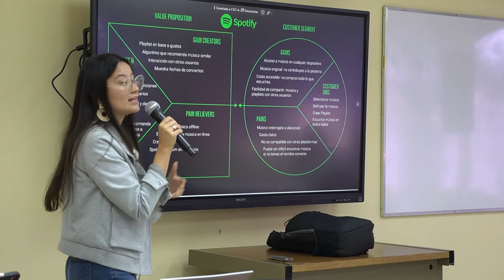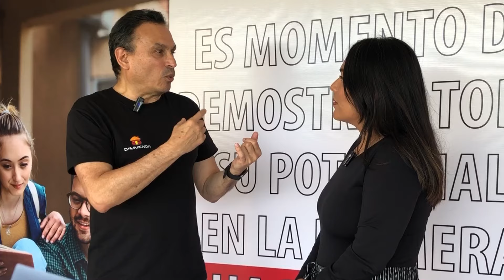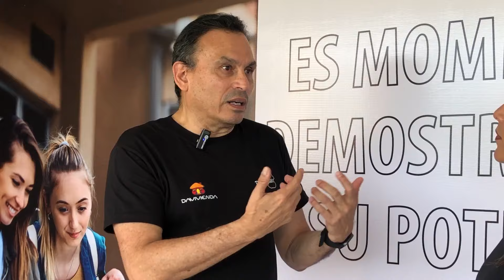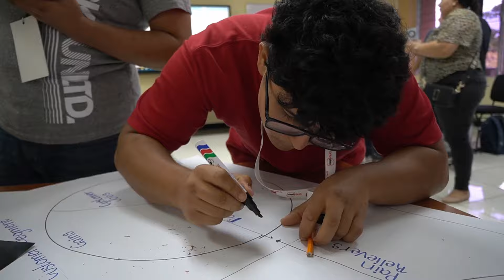Davivienda potencia el ADN de innovación con el primer Hackathon para universitarios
El reto de este proyecto es que los participantes puedan diseñar una oferta de valor y experiencia para los jóvenes universitarios fortaleciendo el ecosistema digital de pago en las universidades basados en el uso de Daviplata.